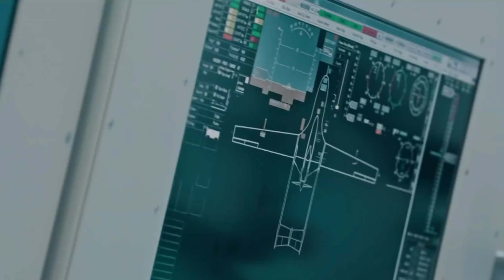TB2 SİHALAR İŞE YARAMAZ..!! TÜRKİYE ÜRETMEDİ..!!